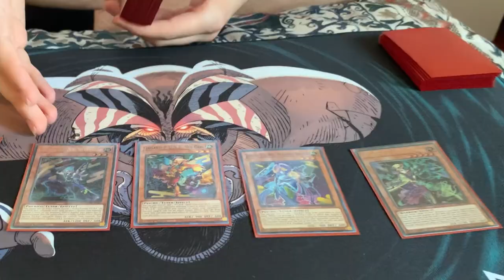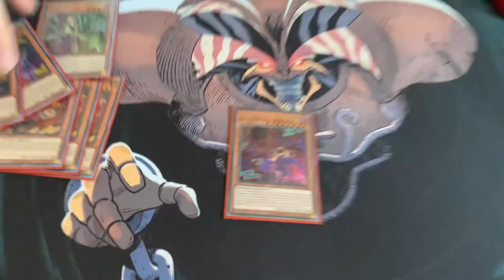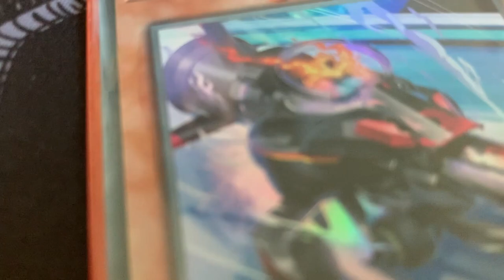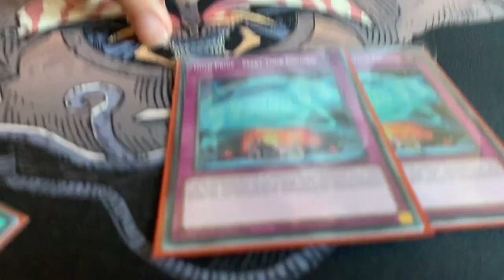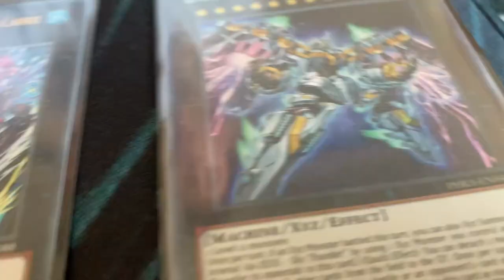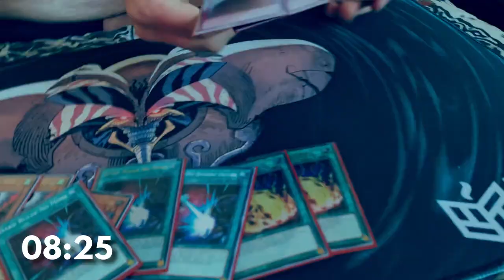Yu-Gi-Oh! 𝙂𝙊𝙇𝘿 𝙋𝙍𝙄𝘿𝙀 𝙋𝙐𝙉𝙆 | Deck Profile GIUGNO 2023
❓ 𝘾𝙃𝙄 𝙎𝙄𝘼𝙈𝙊
Lorenzo Franzetti, Stefano Campanale, Niccolò Pala, Ivo Giustinoni, Mattia Moriggi, Mattia Bosatelli, Roberto Riganti, Andrea Sapia, Antonio Granato, Christian Ballocco, Kevin Migliozzi, Mattia Ravasi, Matteo Caglio, Andrea Bianchessi, Samuele Belloli, Marco Malanchini.